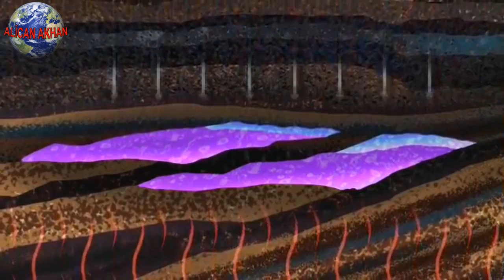Kara Altın Petrol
Petrol nedir ve nasıl oluşur? Petrol her zaman değerli bir madde miydi? Petrolün bugünkü önemi neden ve nasıl oldu? Ülkeler için petrolün önemi nedir? Petrol hakkında bilgiler veren sesli anlatımlı videodur.

Müzik
Houston Vibes Score - Unicorn Heads